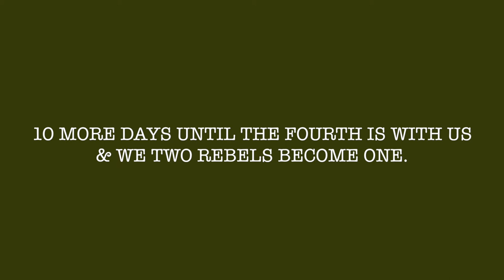BRIDAL SHOWER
My Bridal Shower was this past weekend at a Vineyard and it was SOOO amazing! 💍💐

FIND US:
*Brittany Fett*